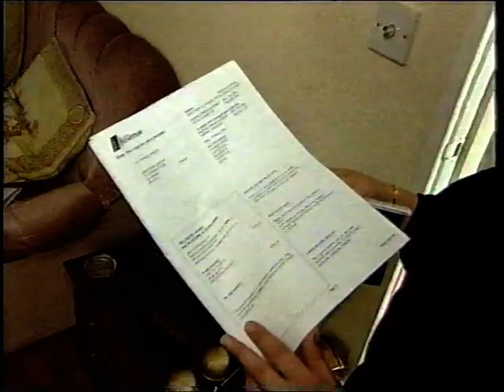ITV News - Protests in Greece,/Tax Row (2003)